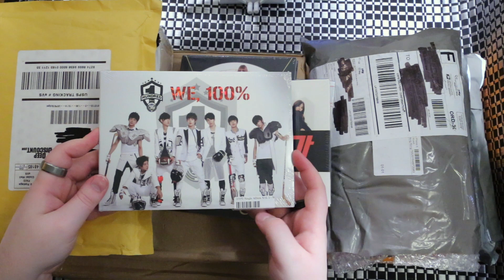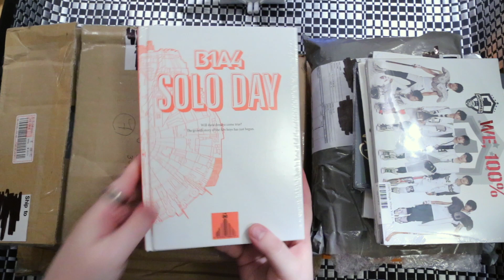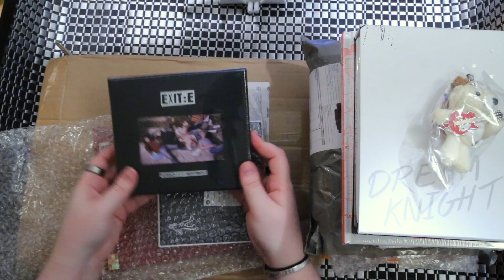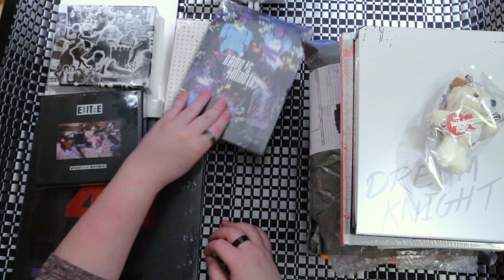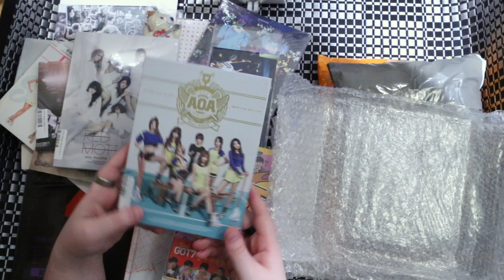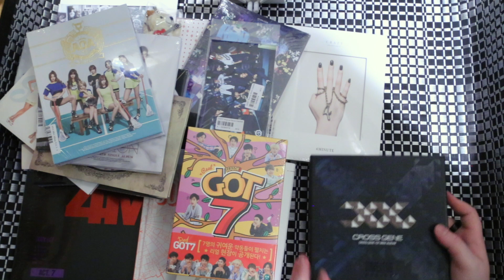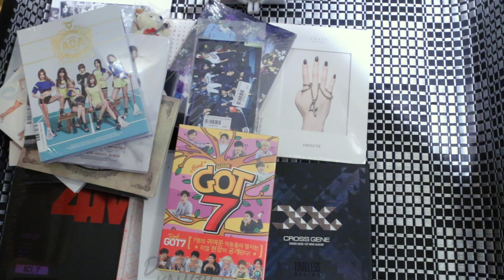K Pop Albums, Photocards Haul #12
Sorry about the blurry box in this video forgot to sharpe out my address on one of the boxes.

Haul:
AOA: All albums (yesasia)
BAP: Figures (ktown4u)
4MINUTE: All Albums (yesasia)
Winner: Albums (yesasia)
BtoB: Winters Tale (yesasia)